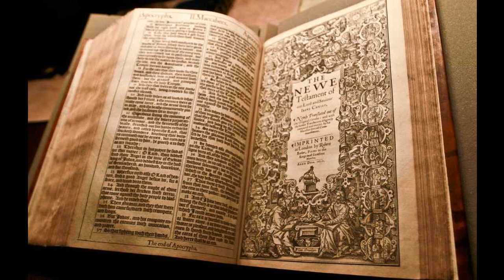Job 37 - KJV - Audio Bible - King James Version 1611 Dramatized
Job 37 - KJV - Audio Bible - King James Version 1611 Dramatized SUPPORT OUR MINISTRY BY CLICKING ON ALL THE ADS POSSIBLE PLEASE. this way we are paid some money from the Advertizers.